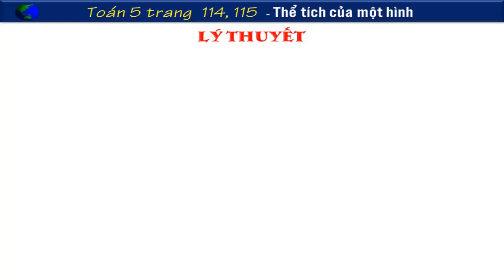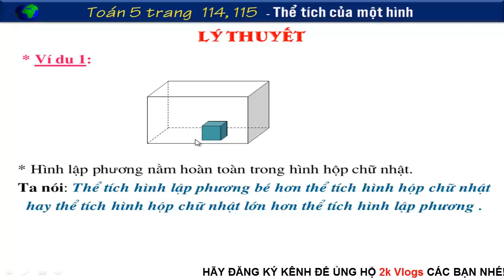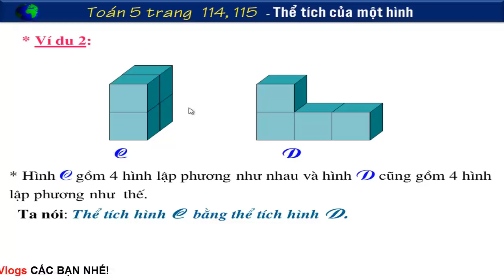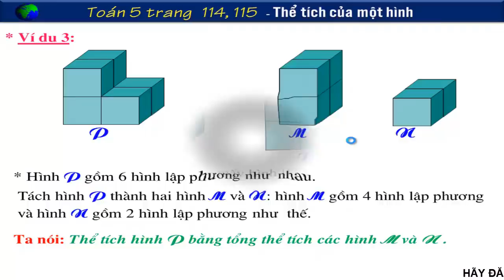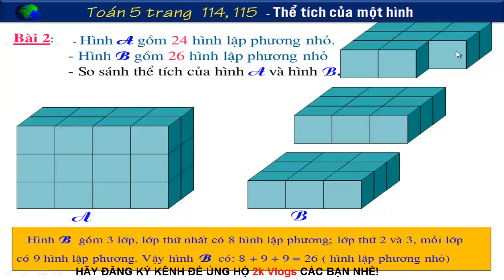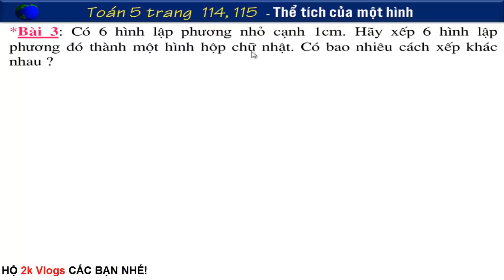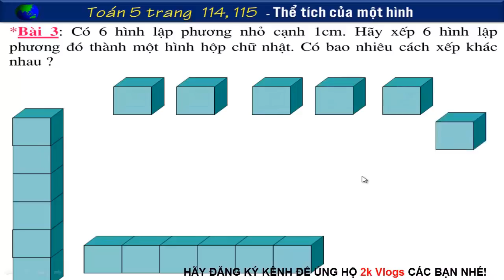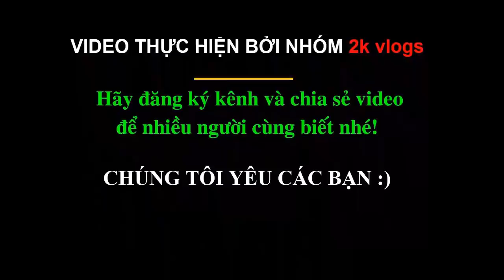Toán 5 Trang 114, 115 - Thể Tích Của Một Hình